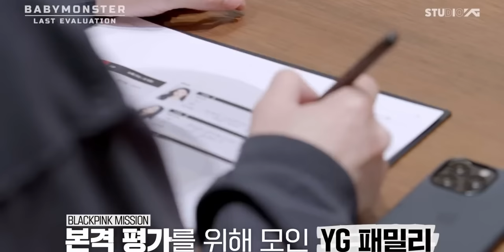TUTTO QUELLO CHE NON VA IN LAST EVALUATION DELLE BABYMONSTER PT.1 (BLACKPINK MISSION)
Ecco qui il primo video della serie di tre, in cui farò un riassunto e qualche considerazione di LAST EVALUATION!
LAST EVALUATION è il survival show della YG Entertainment in cui vedremo il processo che porterà ai membri finali del futuro girl group BABYMONSTER.
All'inizio alle ragazze viene lanciata la BLACKPINK VOCAL mission.
Dopo affronteranno la BLACKPINK DANCE Mission.
In questo video parlo di come hanno affrontato queste due missioni, che poi era un'unica missione.
Valuto le performance delle ragazze e espongo i miei dubbi su un editing che non è proprio sempre imparziale, ma almeno non è negativo per nessuna delle ragazze.
In tutte queste puntate è comunque ben chiaro il membro preferito dalla YG: Chiquita!